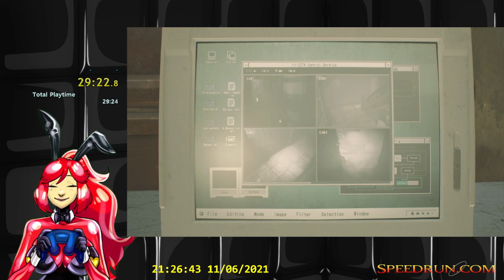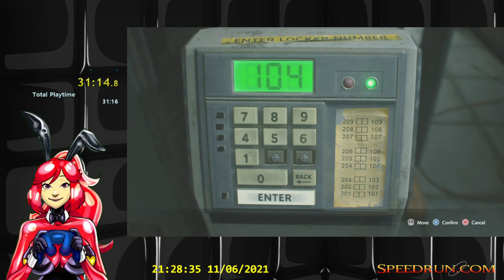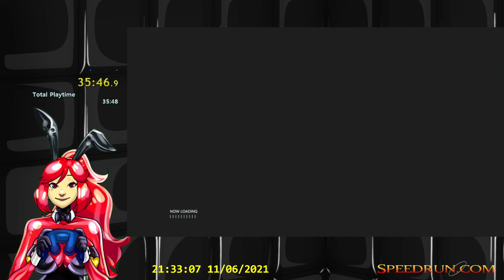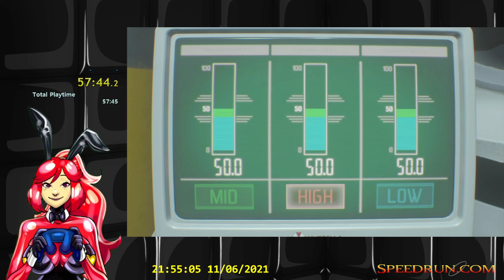Resident Evil 3 (2020) Assisted speedrun in 56:43 IGT